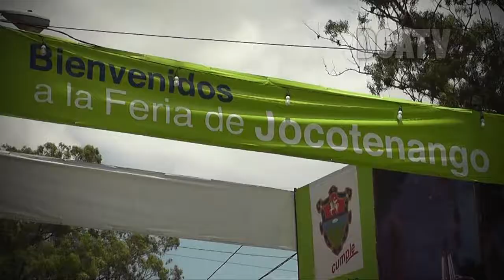Autoridades se preparan para las Fiestas de Agosto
Autoridades de Gobierno y del Inguat promueven el turismo interno en Guatemala durante el asueto que se da por la Feria de la Virgen de la Asunción.